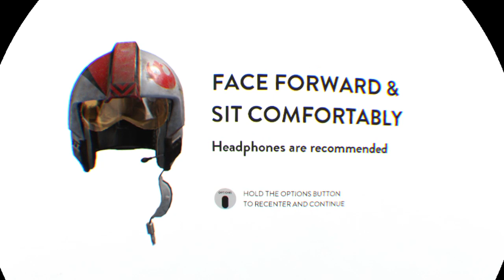STAR WARS™ Battlefront™_20200525131856